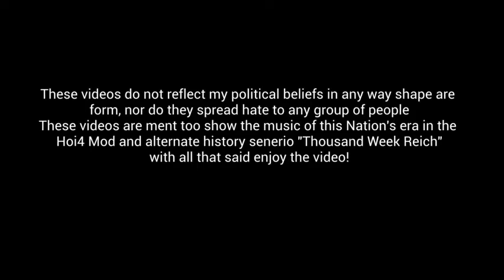TWR Music Radio: Syria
Welcome to The TWR Music Radio! These videos show the music of the Nations of the Hoi4 Mod
And Alt History Senerio "Thousand Week Reich" (TWR).
And Tonight the the radio Tunes in on Syria!

Syria, Might be one of Germany only Non-european allys. Having been Created after Declaring itself Independent from Vichy France, Syria Has been Governed By Antoun Saadeh and His SSNP for over a decade.
Syria Has been Sent Thousands of old German guns, Fuling his Military Might. The SSNP Has A aggressive Foreign Policy Witch Resembles Germany In the 30s. Syria's Neighbors and Britain are wuite nervous of what Syria is planning.

Timestamps
0:16 Anthem of The SSNP
4:17 Oh, Arise My Nation
8:45 Humat ad Diyar
10:59 Sami Hosseini
12:29 Open Oh Windmills Of New
16:27 Nasheed, O March

All CREDIT FOR THE MUSIC GOES TO THERE RESPECTED OWNERS
The song list comes from the Offical TWR Music with a few removed or/and added on

Make Sure To Play TWR if you have The game Hearts of Iron 4

What Is Thousand Week Reich?

The year is 1952 - while the spectre of Nazi domination stands over a nightmarish Europe, the western powers led by the rising United States and the battered but not beaten United Kingdom rise to challenge the wavering German superpower. Since its victory at Dunkirk and the long and costly war against the Soviet Union, Germany’s cruel and nightmarish rule over Europe seems outwardly secure, but as Hitler grows old and ill, instability and rebellion threaten to shake this ‘New Order’ apart. At the same time, the ripples caused by the fall of Europe roll across the globe changing the course of history, with European colonial empires falling and a rising Chinese Republic eager to fill the vacuum left by a defeated Japan. though the memory of war lies fresh in the memories of everyone, the perverse status quo cannot hold for long…